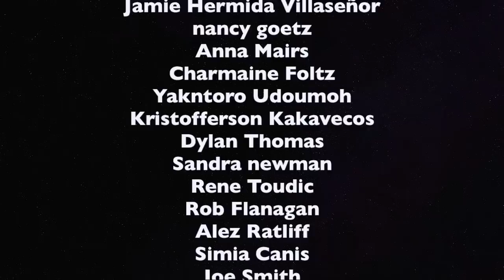Banks And Travel Companies End Profiting From NRA - The Political Vigilante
Graham talks about how United, Delta, rental car companies and some banks are no longer giving discounts to NRA members.